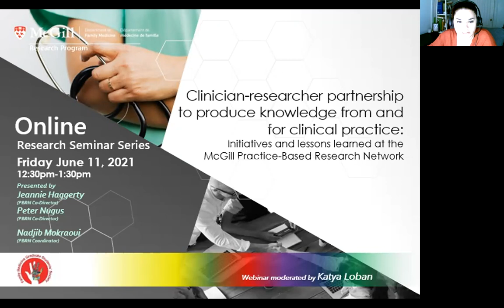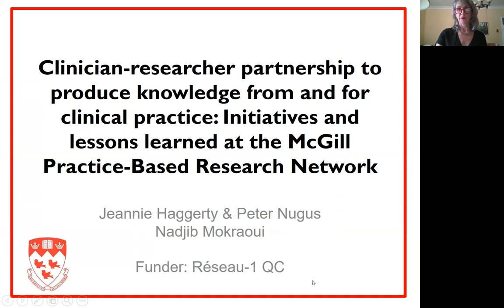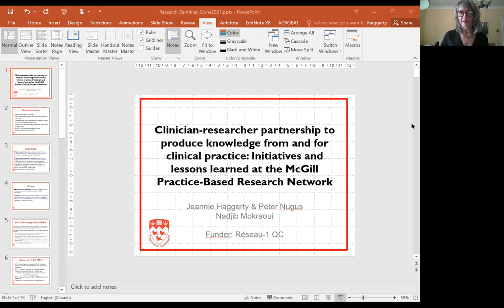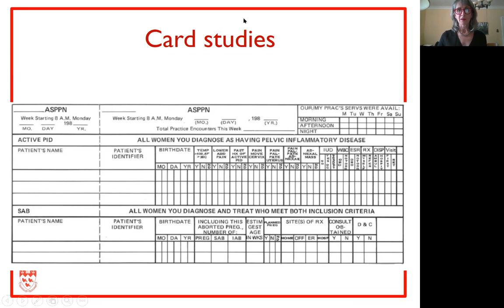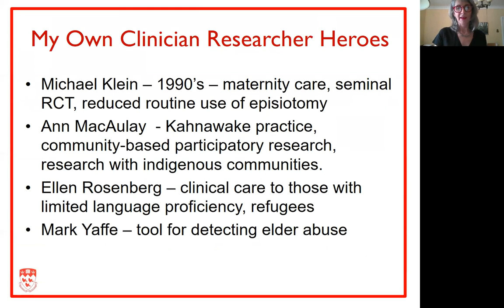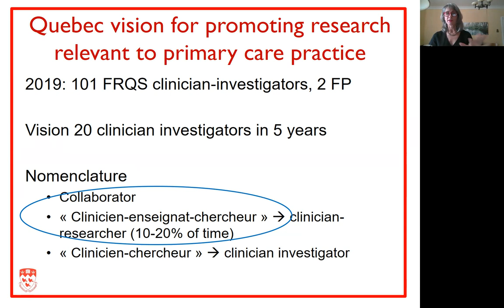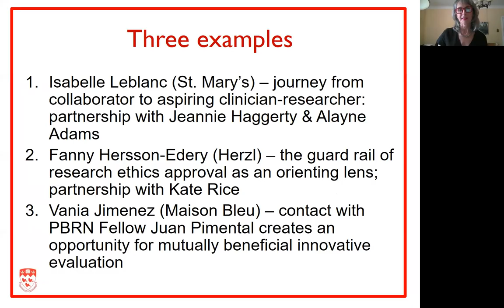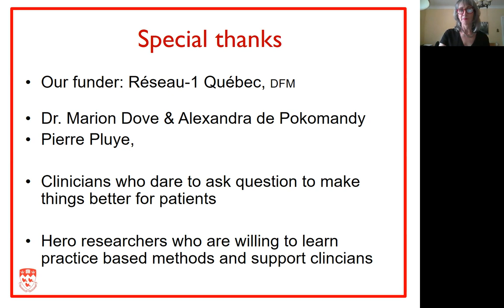Research Seminar: Clinician-researcher partnership to produce knowledge for clinical practice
Initiatives and lessons learned at the McGill Practice-Based Research Network (PBRN).

For more information on the Department of Family Medicine, please